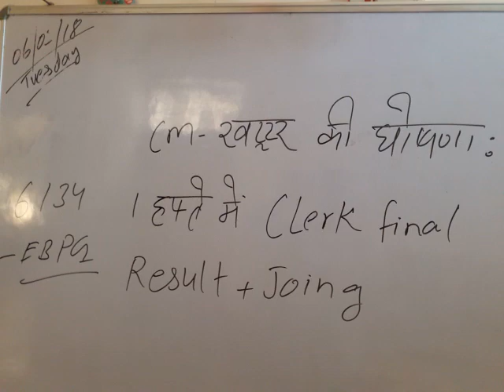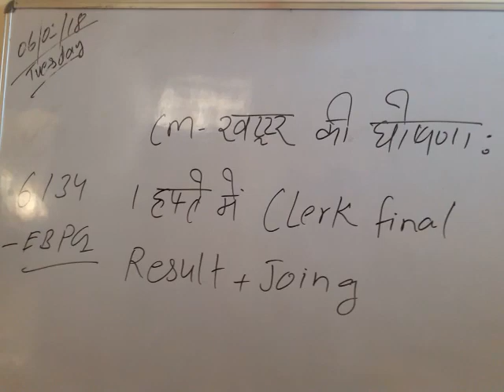CM confirm the CLERK RESULT Big News CLERK FINAL RESULT CONGRATES !inNext week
Cm khattar :Clerk result on next week